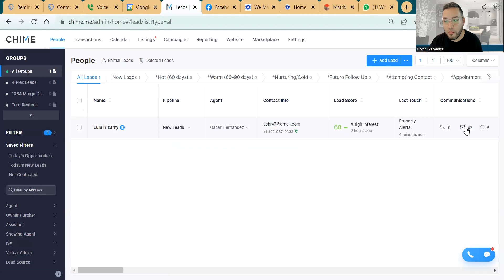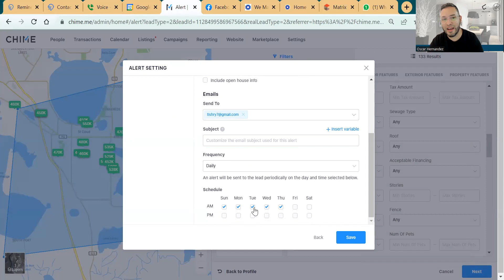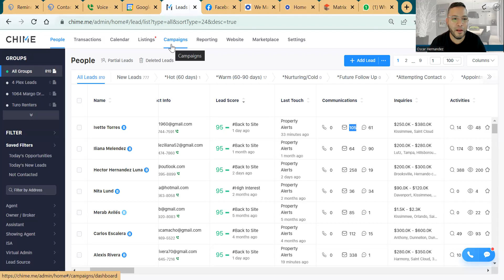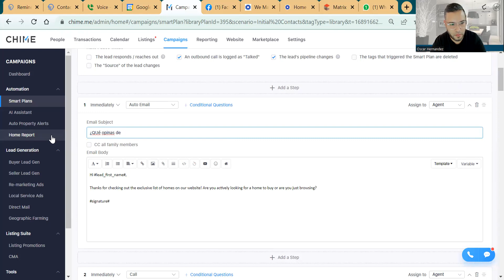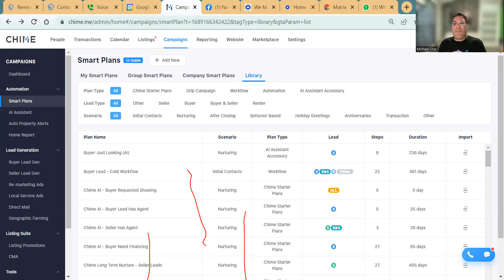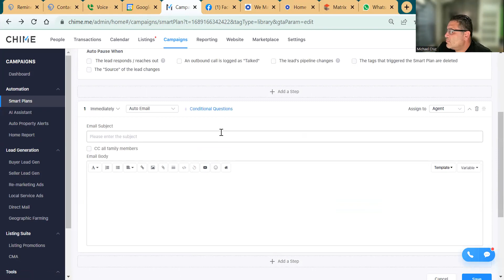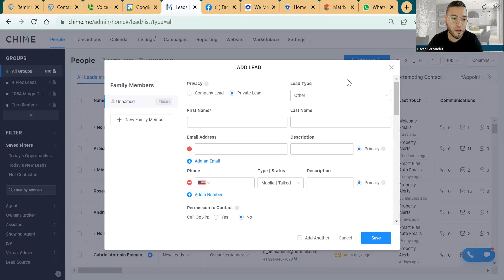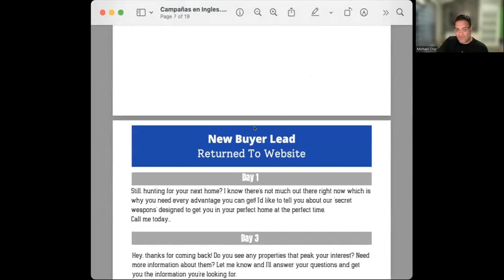Aula Digital: Email Marketing a través de CHIME